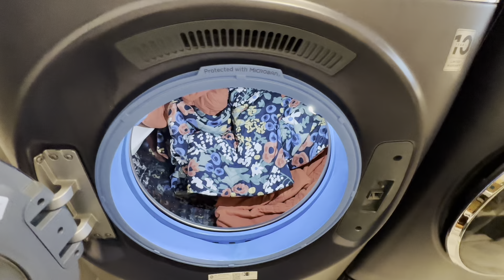ఒంట్లో ఉన్ననోప్పులు డాక్టర్ ని చూడగానే పోతాయి ॥ఇంటికి రాగానే మళ్ళీ వస్తాయి